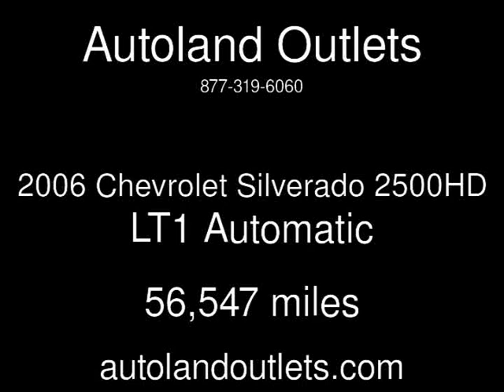2006 Chevrolet Silverado 2500HD LT1 Used Cars - Roscoe,Illinois - 2014-08-08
See more details about this used car This 2006 Chevrolet Silverado 2500HD LT1 with 56,547 miles is for sale at Autoland Outlets.